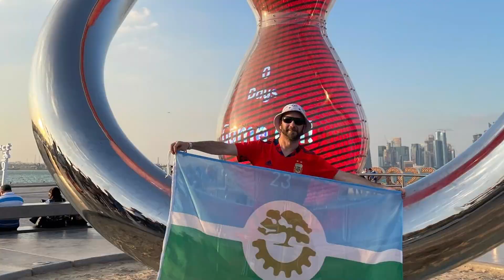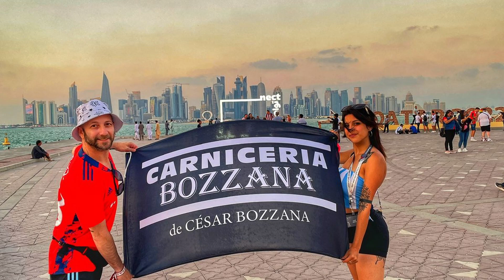CASI ME METEN PRESO EN QATAR - Reacciones de Hinchas Frankucho -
CODIGO PROMOCIONAL :  BONETTO

Podes Donar por Pay Pal - sin Obligacion solo para que el canal crezca !

FRANKUCHO + DE 12 AÑOS EN YOUTUBE